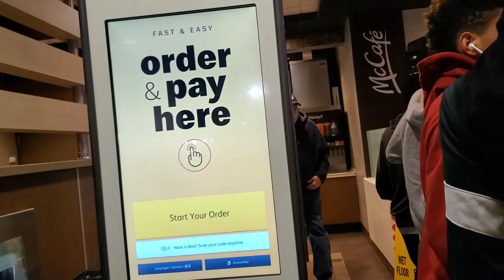2020 USYS ODP Inter Regional Showcase Memphis TN | Youth Development Soccer | Myhouse TV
2020 USYS ODP Inter Regional Showcase Memphis TN | Youth Development Soccer | Myhouse TV